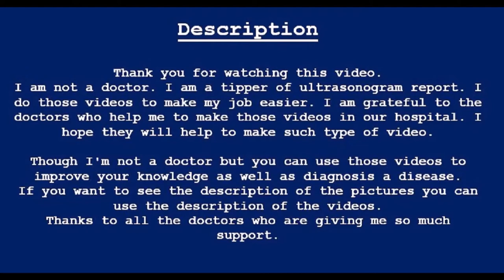Dilated cardiomyopathy echo | Amader hospital | আমাদের হাসপাতাল | ECHO - CARDIOGRAPHY REPORT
|| Repotting bay   Dr. Anup Kumar Howlader   MBBS, (DMC), MD (Cardiology)              Consultant (Cardiology)        National Institute of Cardio-Vascular & Diseases

_______ECHO____REPORT_____________

2D & M-Mode Measurements:AO : 25 mm LVIDd : 70 mm IVSTd :  7 mmLA : 51 mm LVIDs : 49 mm PWTd :  9 mmACS : 16 mm EF : 24 % RVIDd : 21 mmTAPSE : 21 mm      Cavity: LA- Dilated measuring about 51 mm    RA- Dilated measuring about 58 mmSeptum: Intact IAS & IVSThrombus/ Vegetation/ PE: Absent.Valves: Morphologically all valves are normal.Conclusion:* Dilated cardiomyopathy * LVEF: 24 % (Severe LV systolic dysfunction).* No pericardial effusion.* Normal RV systolic function.